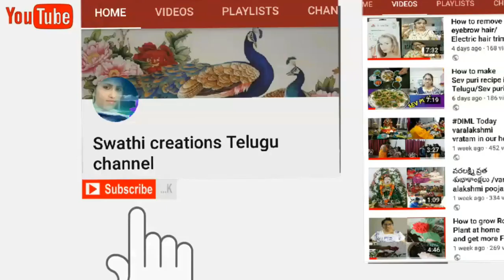Kedareswara vratha vidhanam/karthika somavara vratham/karthika masam